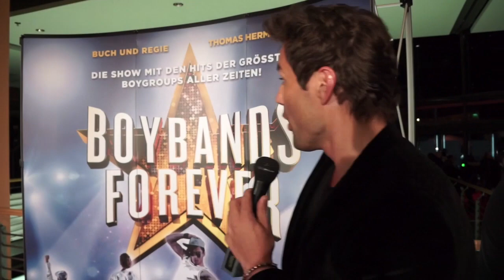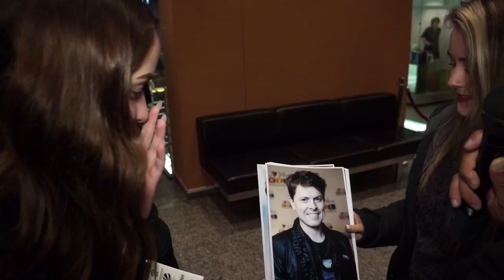Tino & Lars auf der Premiere von "Boybands Forever"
Infos und alle LIVE-Termine von Lars Redlich und Tino Andrea Honegger findet Ihr